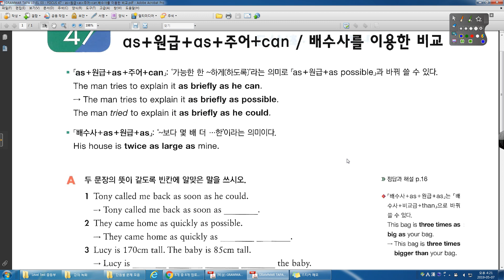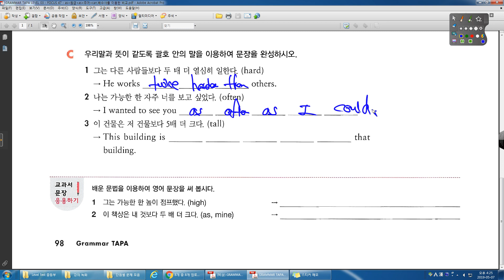GRAMMAR TAPA 3 0 47강 as 원급 as 주어 + can, 배수사를 이용한 비교